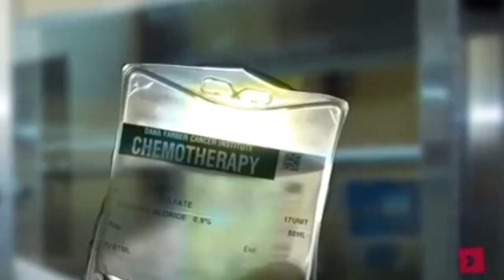Worse Ahead Is Coming After Corona Virus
The spread of Corona Virus is choking the lives of us, our economy.

The impact will be seen on all aspects of our life even after Corona Virus. But today we talk about future pandemics which is created by us humans. Which is already start creeping in our lives and our food.

So lets begin something is coming which even professional and scientists predicted will kill 10 million people each year by 2050 even world health organization report proves it. WHO also state that its impact will be damaging as 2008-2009 financial crisis.

It is ANTIBIOTICS RESISTANT in which bacteria's adopting to the antibiotic we can take on daily bases. All the antibiotics becoming less and less effective because of overuse.

All the sudden deaths and minor accidents turn out to be risky and life threatening. As we can see in our localities.

Just in 2019 200,000 people died just because of TUBERCULOSIS ANTIBIOTICS RESISTANT DISEASES. Even diseases like Aids, Organ Transplant and Cancer Treatments like Chimo theropy which runs on antibiotics to fight the infection is getting most impacted.

The main reasons are the Professionals And Doctors who intentionally over prescribed the use of Antibiotics to fill up their pockets.

All the animals in asia given double the antibiotics than usto kept them safe and fatten them up because the horrible cage conditions can be harmful for them which also turning them to antibiotics resistant because of overuse eg are swine flu, bird flu and other are just the reaction of antibiotics in animals in past.

Even today's Corona Virus which originated because to kept wild and domesticated, alive and dead animals together in cages bacteria reacted between them, which turn out to be pandemic for us.

Even all the antibiotics are going us in the form of milk, meat, cheese and others. Which making us risk to new and extreme diseases.

Organic food could be a best way and prevention, we can take with the less use of antibiotics could be helpful too.

all the credit of images and videos to their creditors.